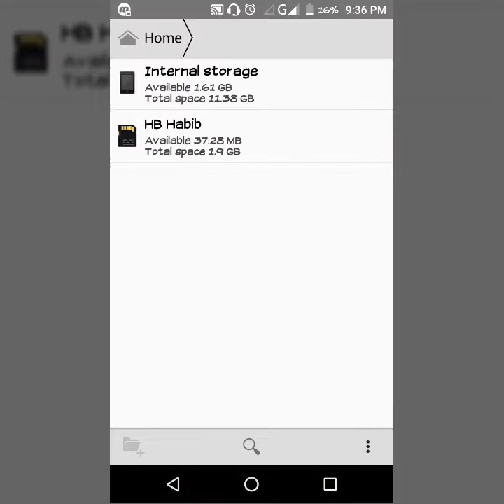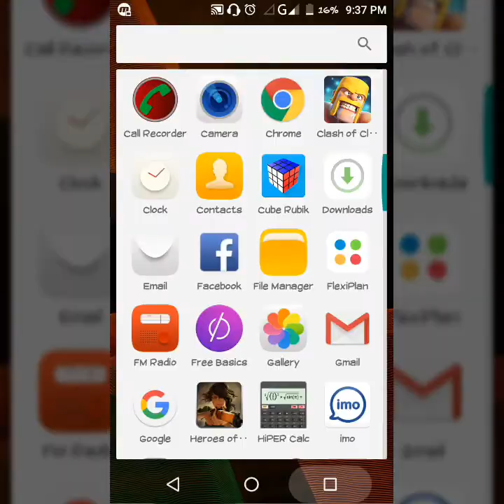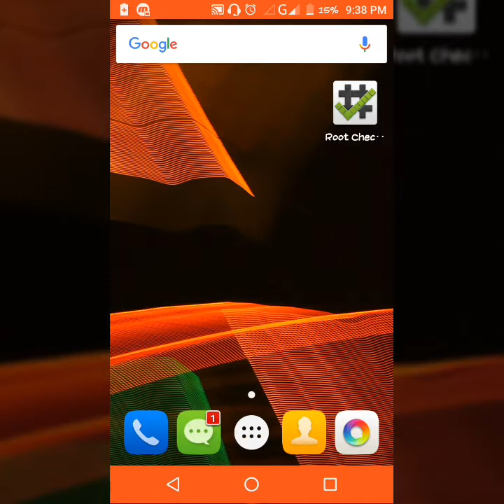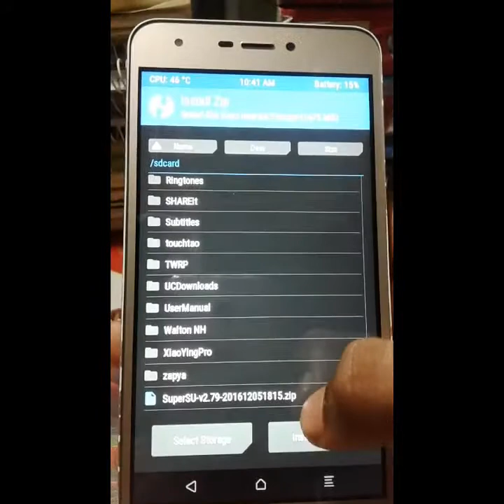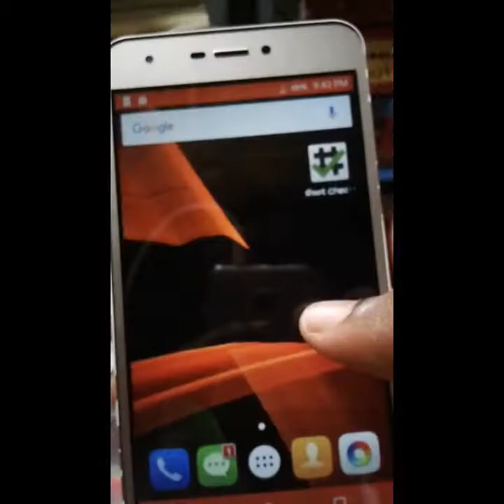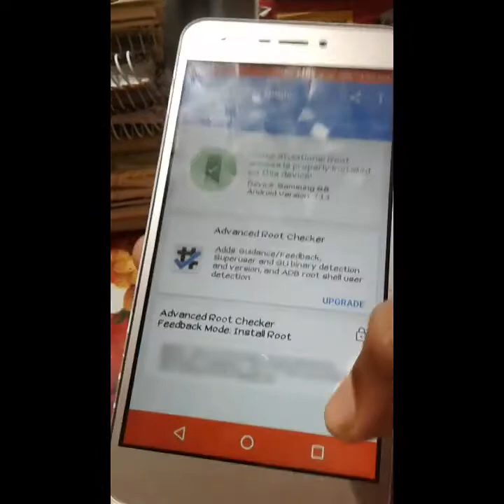How to root any Android phone up to 7.1.1 with out pc 100% success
Root Android via supersu Without PC Step by Step
We have need to:- only one tools
1. Super SU.Zip